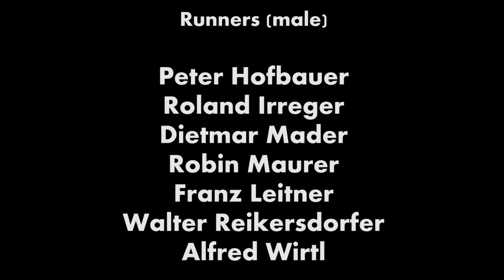Garda Trentino Half Marathon 2015